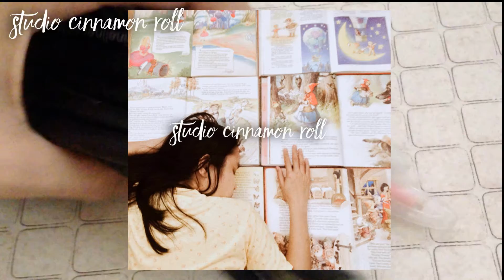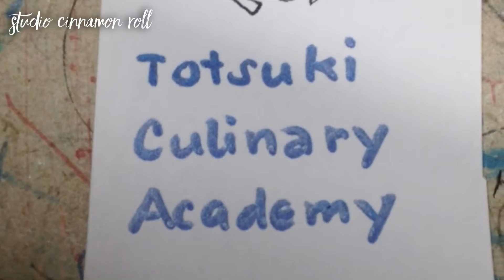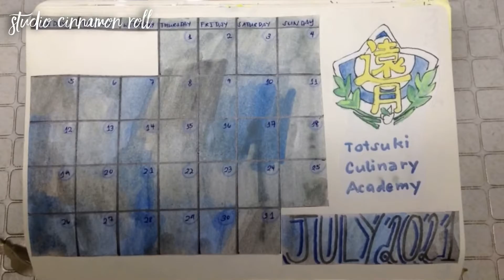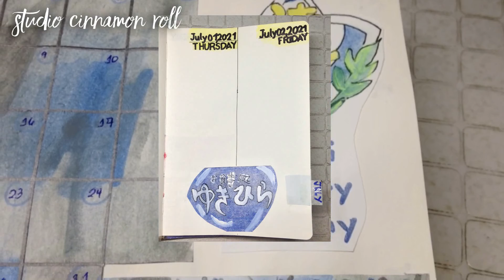JULY 2021 PLAN WITH ME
I’m up for a bit of Food Wars in my bullet journal! Here’s my July setup, featuring my theme for the month: Shokugeki No Soma. Rainy season is definitely well underway where I live, and usually, that puts me in a kitchen mindset of cooking up a storm.

My artwork here starts with some logo drawing and a drawing of a structure, instead of characters. I’ll be doing fanart of the show’s cast for the following weeks.

Angelic (@luftmenschcinnamonroll on IG)

MATERIALS USED:

Journal: Limelight blank notebook from National Bookstore
Sketchpad paper cut to size

Writing materials: 0.5 black gelpen, regular black ballpoint pen, Sharpie Black Marker, MAPED Jungle Peps markers, Titus colored gelpens, Faber-Castell CX Colour ballpoint pen in brown

Colouring Materials: Dong-A Poster Paint, Lil’ Hands watercolour palette, Faber Castell Classic and Watercolour pencils, cotton swab dipped in baby oil for smudging, artist’s stub for smudging

Corot fineliner pens, Guang Na metallic pens, Zan Cai Neon Pastel gelpens, from Shopee

Paintbrushes: from the SM stationery section

VIDEO and MUSIC EDITING: done with the Splice app, VSDC Free Video Editor, and YouTube Creator Studio, plus the Typorama app

EQUIPMENT USED: monopod, Sony Cybershot Digital Camera, and an iPhone 5’s camera

PHOTO EDITING: done with the Photoscape program and the PicsArt app.